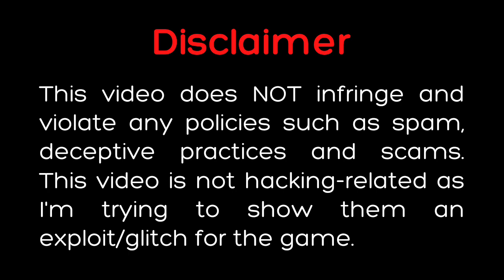Roblox Prison Life Script (PrisonWare Hub) | Fluxus/Hydrogen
𝗜𝗠𝗣𝗢𝗥𝗧𝗔𝗡𝗧 (𝙡𝙞𝙣𝙠 𝙞𝙨 𝙨𝙖𝙛𝙚) -
If it gives you an apk (or if ads pop up to another tab) ignore it because it's just an ads make sure to click the back button and you will be directed on the main website also if you click the bitly link make sure the website you're gonna enter is LINKVERTISE [not others].

𝗡𝗢𝗧𝗘: I did not made the script if the owner is watching this, all of the credits is into you!

Credits to: Xydix#4338
Inspired by: BianoScripts
Game/Map: Prison Life

𝐎𝐭𝐡𝐞𝐫𝐬